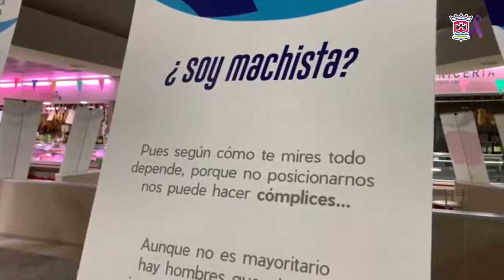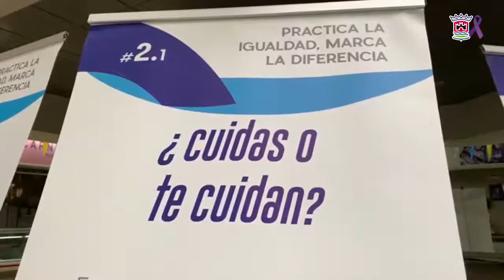Actividades en Cartaya por el 25N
Cartaya dedica toda la semana a visualizar la situación de las mujeres que sufren maltrato y les traslada su apoyo con motivo del 25-N.

Fundación Cepaim inaugura la exposición "Practica la Igualdad, Marca la Diferencia"